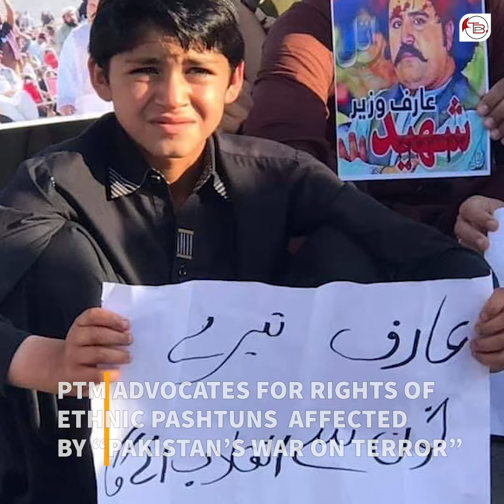PTM to hold protest rally in Chaman on 27th November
PTM or Pashtun Tahaffuz Movement is holding a protest rally in Chaman on 27th November. In this video we find out how PTM was formed and what it stands for?

We also speak to Zubair Shah Agha, member of PTM's Central Core Committee.